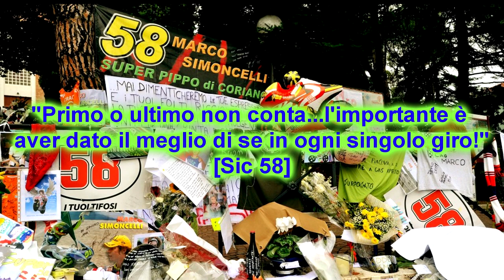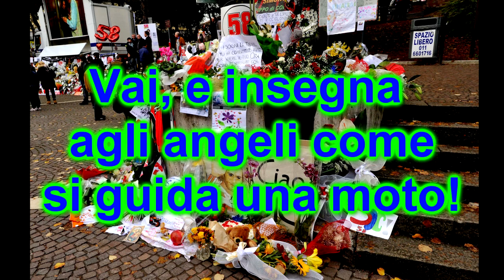Marco Simoncelli [58] - Tribute